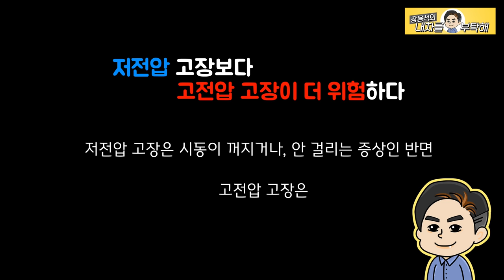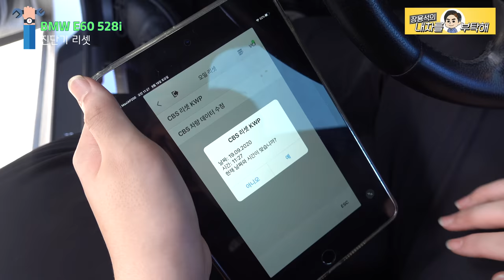엔진,미션 경고등 시동꺼짐 자가정비 주의사항 BMW E60 528i(쿠키영상)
공고생과 함께하는 발전기 교환.
자가정비 차주분들 주의사항 참고하셔서
안전작업하세요.

1번 하남점 (카닥터모터스)  경기 하남시 샘재로 107-1
2번 남양주점   경기 남양주시 오남읍 양지로 77 가동 101호
3번 광주점(기계 고치는아저씨)  광주 북구 연양로95번길 9 1층
4번 부산점(케이티모터스) 부산광역시 기장군 정관읍 예림1로 6
5번 동탄신도시점(오토리페어) 경기도 화성시 효행로 1156번길 9 (병점동)